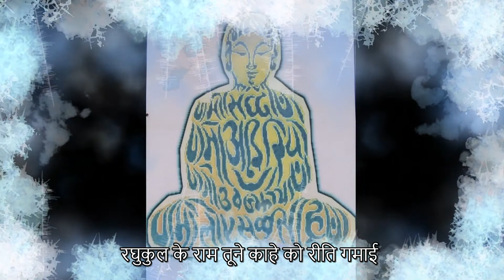🙏Moh Ki Mahima Dekho 🙏🙏मोह की महिमा देखो 🙏(With Hindi Subtitles) 🙏🏻 Jain Bhajan🙏🏻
🙏 आध्यात्मिक भजन 🙏 Aadhyatmik Bhajan 🙏
यह जीव मोह में इतना फंसा हुआ है, की इसे अपनी महिमा ही नहीं आती,
स्वयं भगवान आत्मा है, परन्तु इस बात की महिमा ही नहीं आती।

भजन रचयिता - आदरणीय पंडित जी राजेंद्र जी 'जबलपुर'
भजन गायिका - सुनीता जैन, कोटा, राजस्थान